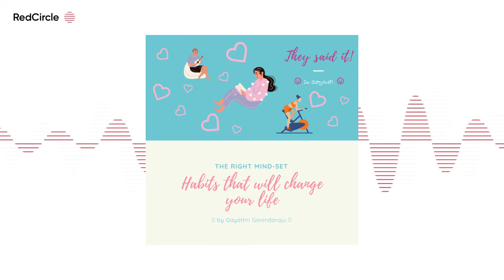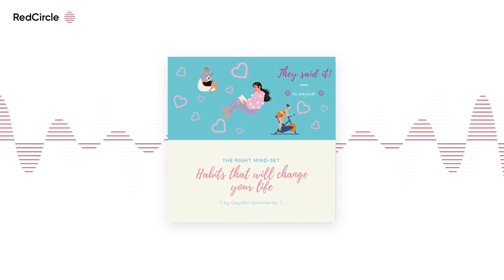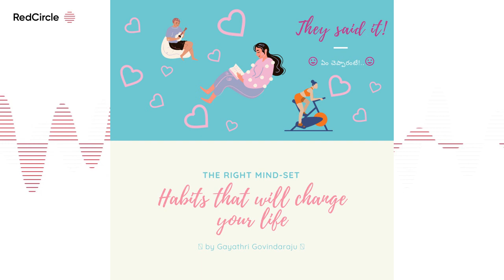Habits that will change your life - The right mindset | They said it - by Gayathri | Telugu podcast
Habits that will change your life - The right mindset
In this episode, your host Gayathri Govindaraju discusses about:

** How are habits created
** Importance of habits
** Right mind-set to incorporate good habits
** And finally, an insightful poem from Kumara satakam in They said it - Connection Time

Would you like to be a sponsor of a good cause via "They said it"?

Credits:
Album art: Canva